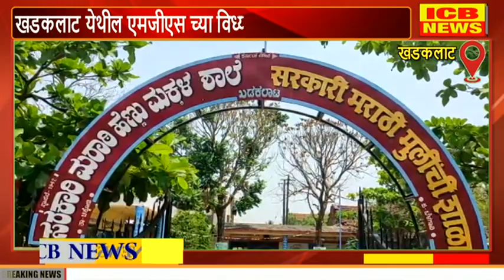खडकलाट येथील एमजीएस च्या विध्यार्थीनींचा गायन स्पर्धेत यश